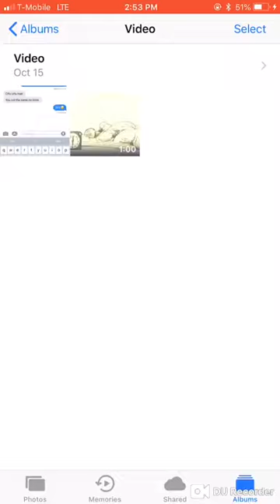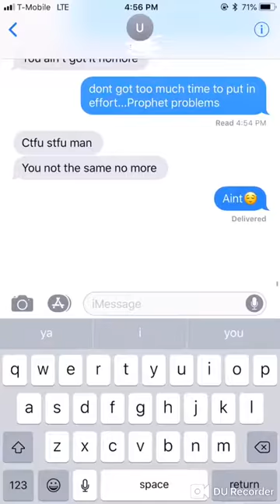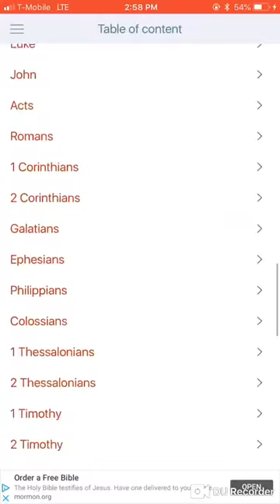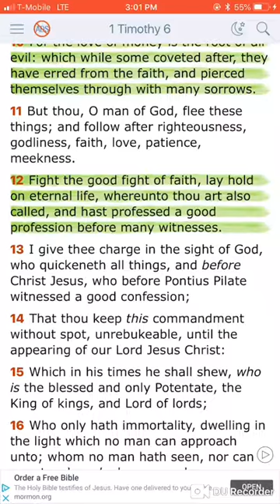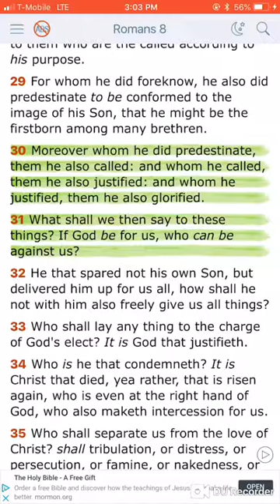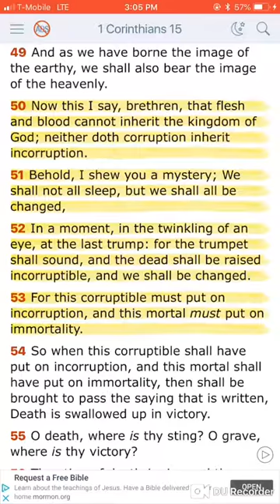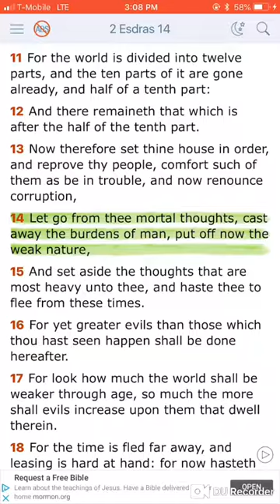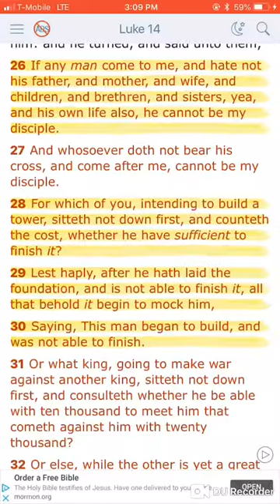MESSAGE: You Are Not The Same No More!